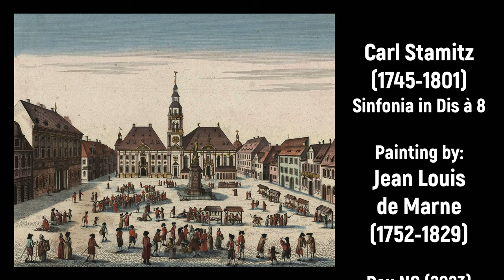Johann Stamitz (1717-1757) - Sinfonia in Dis à 8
Composer: Johann Stamitz (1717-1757), wrongly attributed to Carl Stamitz (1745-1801)
Work: Sinfonia in Dis à 8
Performers: Cаmerаtа Romаnа

Sinfonia in Dis à 8
1. Allegro vivace 0:00
2. Andante 3:53
3. Minuetto 10:25
4. Finale 13:37

Painting: Jean Louis De Marne (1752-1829) - Jahrmarkt im Dorf
Engraving: Georg Balthasar Probst (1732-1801) - Der Parade-Platz zu Mannheim

Jan (Johann) Václav Antonin (Wenzel Anton) Stamic [Stamitz]
(Německý Brod [now Havlíčkův Brod], bap. 19 June 1717 - Mannheim, ?27 March, bur. 30 March 1757)

Composer, violinist and teacher. He ranks among the most important early Classical symphonists and was influential in making the court of the Elector Palatine at Mannheim a leading centre of orchestral performance and composition. He received his early schooling in Německý Brod, though his first musical instruction doubtless came from his father. From 1728 to 1734 he attended the Jesuit Gymnasium in Jihlava; the Jesuits of Bohemia, whose pupils included the foremost musicians in Europe, maintained high standards of musical education during this period. Stamitz is known to have spent the following academic year, 1734-35, at Prague University. His activities during the next six years, however, remain a mystery. It seems logical to assume that his decision to leave the university was prompted by a desire to establish himself as a violin virtuoso, a goal that could be pursued in Prague, Vienna or countless other centres. The precise circumstances surrounding Stamitz’s engagement by the Mannheim court are unclear. The date of his appointment was probably 1741, for he remarked in a letter of 29 February 1748 to Baron von Wallbrunn in Stuttgart that he was in his eighth year of service to the elector. The most likely hypothesis is perhaps that Stamitz’s engagement resulted from contacts made late in 1741 during the Bohemian campaign and coronation in Prague of the Bavarian Elector Carl Albert (later Carl VII), one of whose closest allies was the Elector Palatine. In January 1742 Stamitz no doubt performed at Mannheim as part of the festivities surrounding the marriage of Carl Theodor. At Mannheim Stamitz advanced rapidly: in 1743, when he was first violinist at the court, he was granted an increase in salary of 200 gulden; in payment lists from 1744 and 1745 his salary is given as 900 gulden, the highest of any instrumentalist at Mannheim; in 1745 or early 1746 he was awarded the title of Konzertmeister; and in 1750 he was appointed to the newly created post of director of instrumental music.

The latter promotion came almost two years after the offer of a position at the court of Duke Carl Eugen in Stuttgart with an annual salary of 1500 gulden, an offer that the Elector Palatine probably saw fit to match, as Stamitz remained in Mannheim. In court almanacs for 1751 and 1752 Stamitz is also listed as one of the two Kapellmeisters, but after the arrival of Ignaz Holzbauer in 1753 he appears as director of instrumental music alone. Stamitz’s principal responsibilities at court were the composition and performance of orchestral and chamber music, although he seems also to have composed some sacred music for the court chapel. As leader of the band and conductor Stamitz developed the Mannheim orchestra into the most renowned ensemble of the time, famous for its precision and its ability to render novel dynamic effects. Stamitz was also influential as a teacher; in addition to his sons Carl and Anton, he taught such outstanding violinists and composers as Christian Cannabich, the Toeschi brothers, Ignaz Fränzl and Wilhelm Cramer. In 1744 Stamitz married Maria Antonia Lüneborn. They had five children: the composers Carl and Anton, a daughter Maria Francisca (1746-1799) and two children who died in infancy. In 1749 Stamitz and his wife journeyed to Německý Brod to attend the installation of Stamitz’s younger brother Antonín Tadeáš as dean of the Dean’s church. In February 1750, while the family was still in Bohemia, Stamitz’s brother Václav Jan or Wenzel Johann (1724-after 1771), also a musician, was in Mannheim. Johann Stamitz returned to Mannheim in March 1750, but his wife remained temporarily in Německý Brod, where Anton Stamitz was born on 27 November 1750. Probably in late summer 1754 Stamitz undertook a year-long journey to Paris, appearing there for the first time at the Concert Spirituel on 8 September 1754. He presumably returned to Mannheim in autumn 1755, dying there less than two years later at the age of 39.